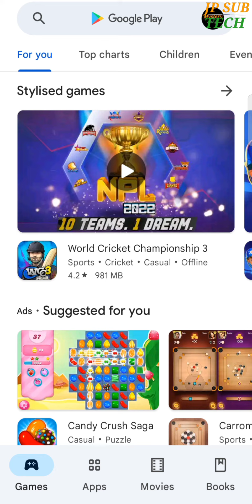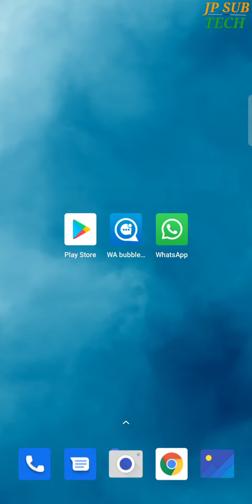WhatsApp Me Online Hote Hue Bhi Offline Kaise Dikhe, WhatsApp Pe Online Na Dikhe, Hindi Android Tips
contact cover in this video 👇

WhatsApp Me Online Hote Hue Bhi Offline Kaise Dikhe , WhatsApp Par Online Na Dikhe , Hindi Android Tips

contact cover in this channel 👇

hindi android tips, online hote hue bhi offline kaise dikhe, whatsapp par online na dikhe, whatsapp me online hote hue bhi offline kaise dikhe, whatsapp online hide, tamil, hindi, 2022, whatsapp update, online offline setting, whatsapp par online hoker bhi offline kaise dikhe, whatsapp tricks, whatsapp setting, how to, bina online aye whatsapp kaise chalaye, hide last seen, hide typing, hide blue tick, whatsapp app, whatsapp feature, whatsap

WhatsApp पर Online होते हुए भी Offline कैसे दिखे

WhatsApp पर Online होते हुए भी Offline कैसे दिखे, whatsapp par online hote hue bhi offline kaise dikhe, whatsapp tips, whatsapp news, whatsapp new update, whatsapp online and offline,

दोस्तों whatsapp में आप 24 घंटे chat करोगे फिर भी आपका online status जो है किसी को भी नहीं दिखेगा

Whatsapp Me Online Hote Hue Offline Kaise Dikhe | Whatsapp Par Online Nahi Dikhe | Whatsapp Tricks

बिना ऐप के 24 घंटे Online होते हुए Offline कैसे दिखे सिगल टिक दिखेगा , WhatsApp Single Tick But Online